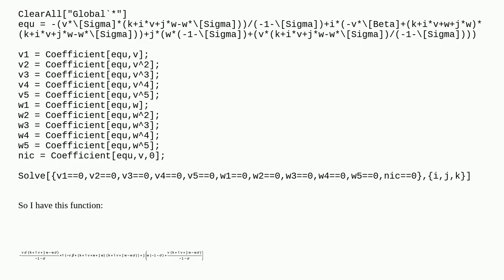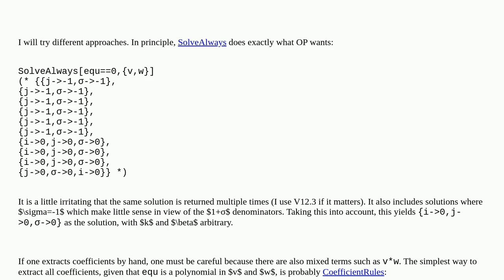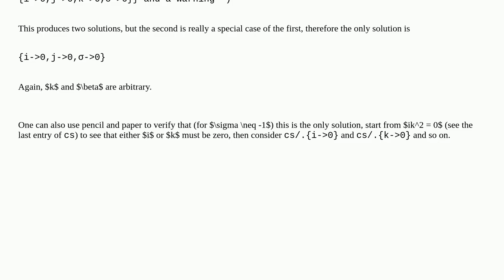Why does Solve return an empty list?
A special thanks goes out to the community

  coefficients equation-solving